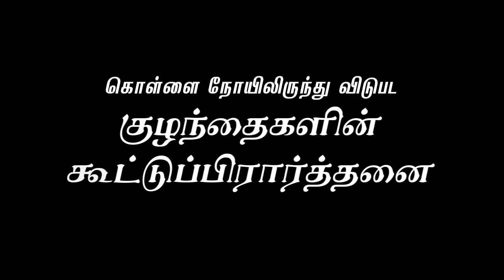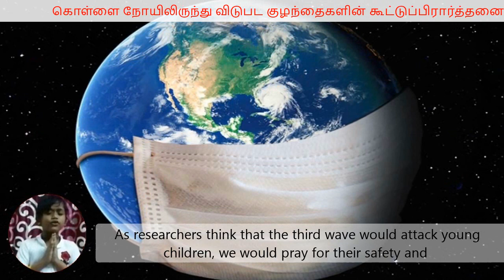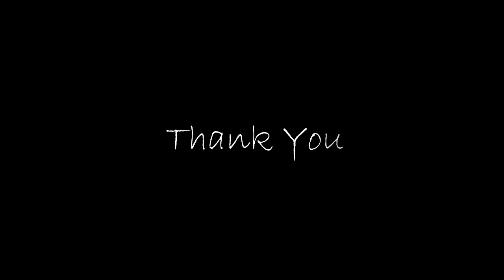Deliverance From Pandemic | குழந்தைகளின் கூட்டுப்பிரார்த்தனை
Deliverance From Pandemic -An Appeal From Children.
கொள்ளை நோயிலிருந்து விடுபட குழந்தைகளின் கூட்டுப்பிரார்த்தனை
Think of your God and  join your hands with one another in your family and pray along with Children on Sunday ,13 June 2021 at 7.00p.m.
Remember,
God answers when Children Pray!